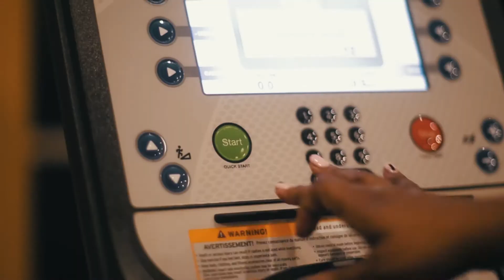GYM WORKOUT - MAKE PROGRESS - NOT EXCUSES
Brief Body workout video.